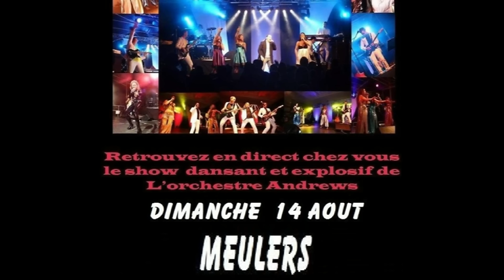Les Andrews le groupe le 14 aout 2016 au Grand Stadium de Meulers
Extraits du spectacle gratuit des Andrews , le groupe , l'orchestre filmé le 14 aout 2016 au stade de Meulers avec une apparition surprise du fondateur Jacques Andrews Capucine et Margeot les jeunettes ... William le patron ... Pascale...et les autres ...